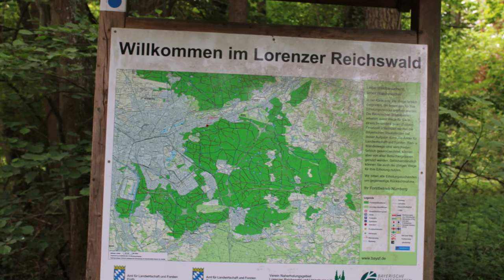BEREITS VERMIETET: Wohnung mieten Nürnberg Laufamholz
BEREITS VERMIETET: Nürnberg-Laufamholz, 1 1/2-Zimmer-Mansarden-Wohnung, ca. 35 m² Wohnfläche, 2. OG, Laminatboden, Tageslichtbad mit Badewanne, ruhiges 6-Familienhaus, Näheres über IMMOBILIEN MENZEL, Inhaberin: Petra Hellerich, Rohrmattenstraße 53 a, 90480 Nürnberg, T: 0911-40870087, ,